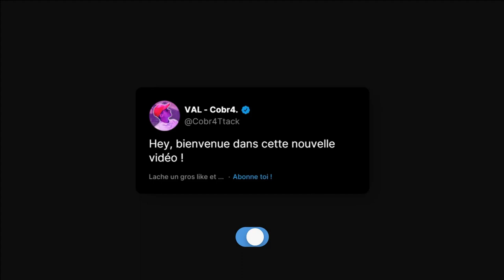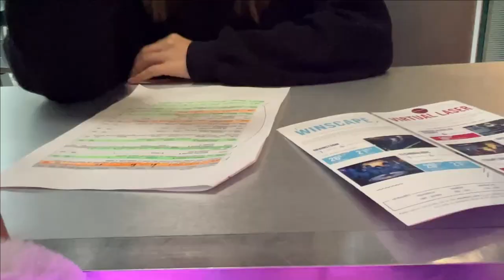J'essaie la CHUTE LIBRE INDOOR ! J'AI TOUJOURS VOULU FAIRE ÇA !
Aujourd'hui on est a Aerokart pour testé la chute libre en soufflerie, un simulateur indoor qui fait comme si tu sauté en parachute !
• 4:28 wow